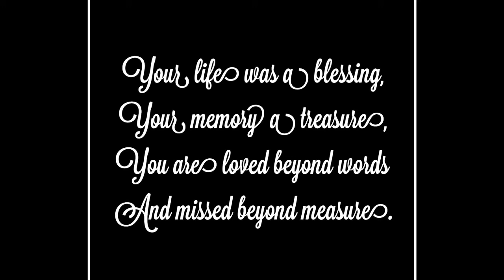James Edward Smith Memorial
James Edward Smith
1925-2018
Stantonville/Adamsville, TN
WWII Veteran